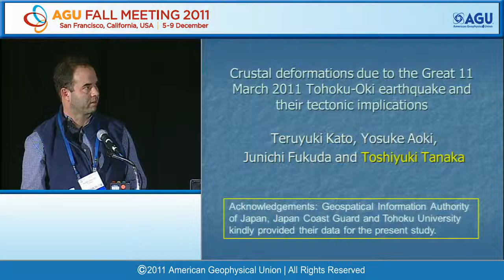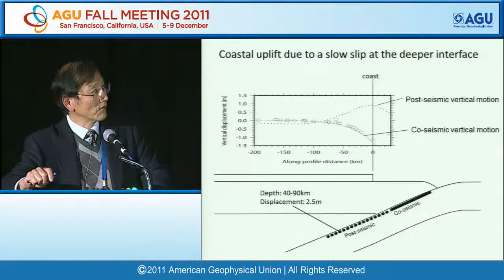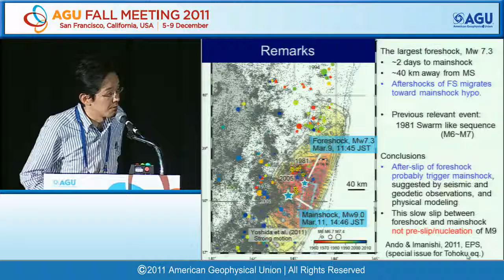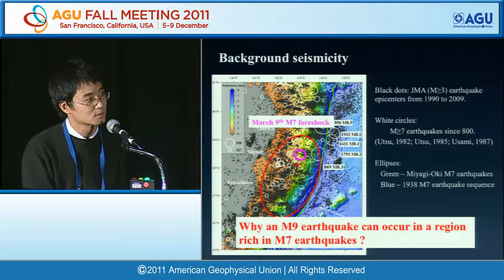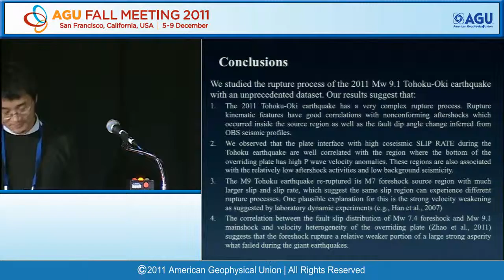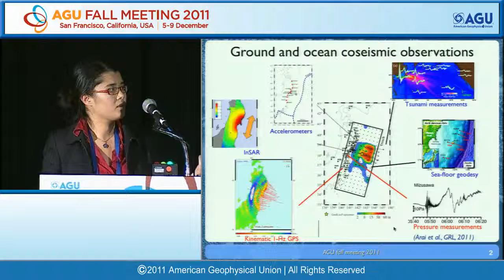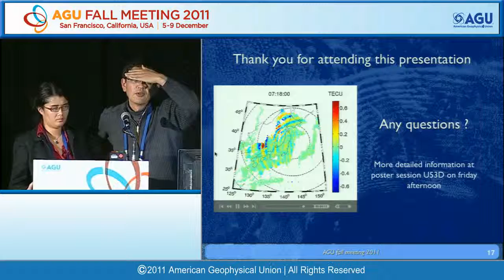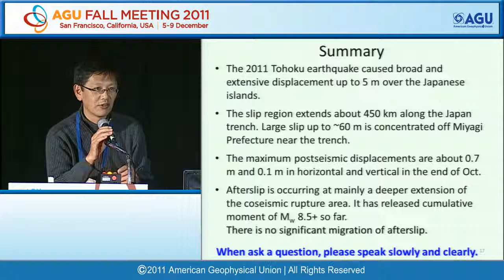Fall Meeting 2011: The Great 11 March 2011 Tohoku Earthquake II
AGU Fall Meeting 2011 - U34A The Great 11 March 2011 Tohoku Earthquake II

Moscone South, Room 104, 1600h